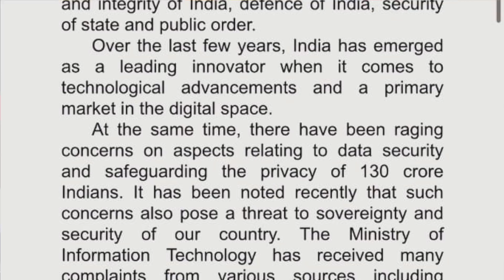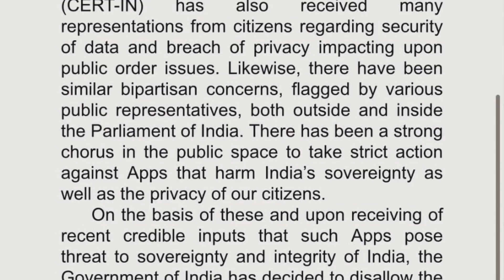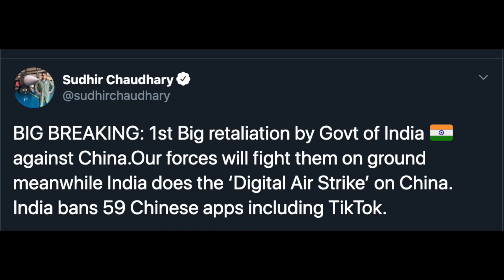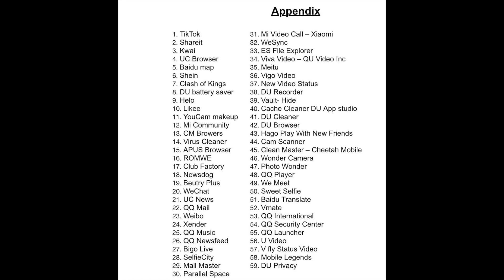Breaking: Indian Govt Bans 59 Chinese Apps including TikTok | Hindi | List of Banned Apps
Breaking News: Indian govt ne 59 Chinese Applications ko ban kar diya hai privacy concern ki wajah se. Ye apps ki list mein famous social app TikTok bhi hai aur bahut commonly used apps bhi yahan included hai. Kya aap iss step ko support karte hain? Comment karke apne vichaar batayein.

List of 59 Chinese Apps Banned By India:

1. TikTok
2. Shareit
3. Kwai
4. UC Browser
5. Baidu map
6. Shein
7. Clash of Kings
8. DU battery saver
9. Helo
10. Likee
11. YouCam makeup
12. Mi Community
13. CM Browers
14. Virus Cleaner
15. APUS Browser
16. ROMWE
17. Club Factory
18. Newsdog
19. Beutry Plus
20. WeChat
21. UC News
22. QQ Mail
23. Weibo
24. Xender
25. QQ Music
26. QQ Newsfeed
27. Bigo Live
28. SelfieCity
29. Mail Master
30. Parallel Space
31. Mi Video Call — Xiaomi
32. WeSync
33. ES File Explorer
34. Viva Video — QU Video Inc
35. Meitu
36. Vigo Video
37. New Video Status
38. DU Recorder
39. Vault- Hide
40. Cache Cleaner DU App studio
41. DU Cleaner
42. DU Browser
43. Hago Play With New Friends
44. Cam Scanner
45. Clean Master - Cheetah Mobile
46. Wonder Camera
47. Photo Wonder
48. QQ Player
49. We Meet
50. Sweet Selfie
51. Baidu Translate
52. Vmate
53. QQ International
54. QQ Security Center
55. QQ Launcher
56. U Video
57. V fly Status Video
58. Mobile Legends
59. DU Privacy